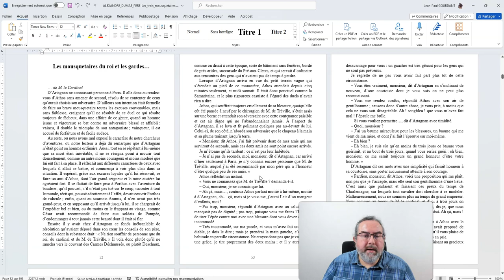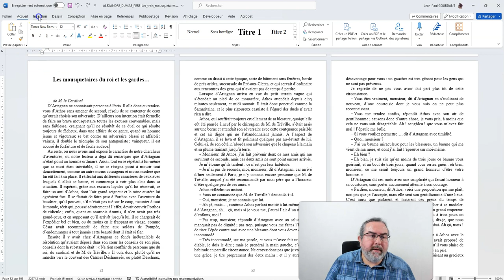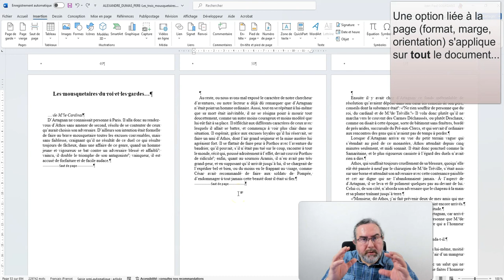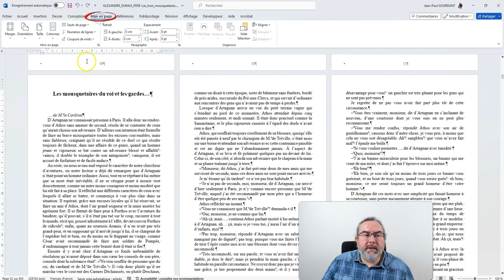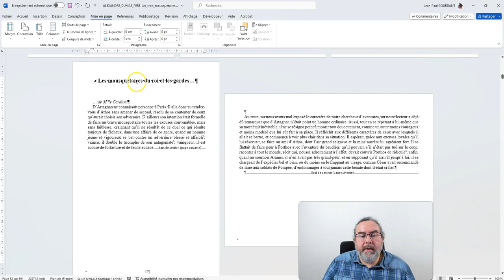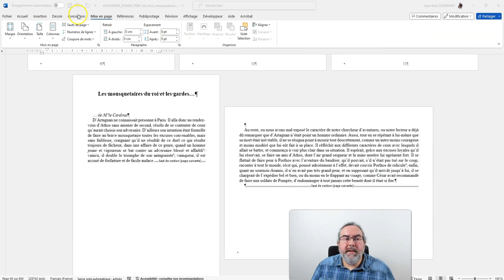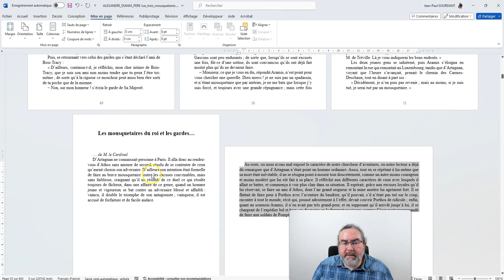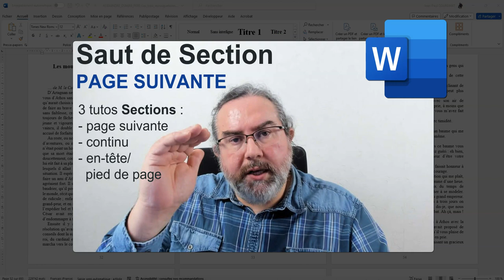Saut de Section Page Suivante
Saut de Section Page Suivante - Tutoriel Word
)) réaliser des SECTIONS sous Word avec des Saut de Section PAGE SUIVANTE
Ces sauts permettent de réaliser des sections avec des changements de paramètres liés aux pages (format, orientation, marges...).

Sommaire
00:00 Intro
00:40 Pourquoi utiliser des sections
03:15 Placement manuel de Saut de Section Page suivante
05:05 Placement automatique de Saut de Section Page suivante